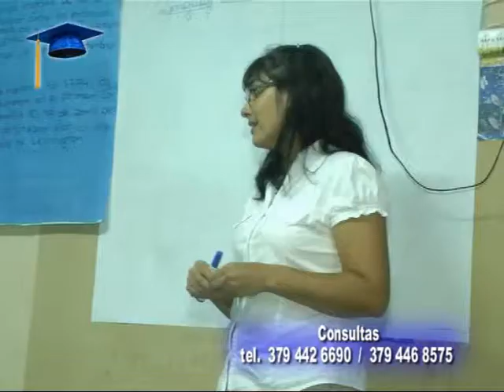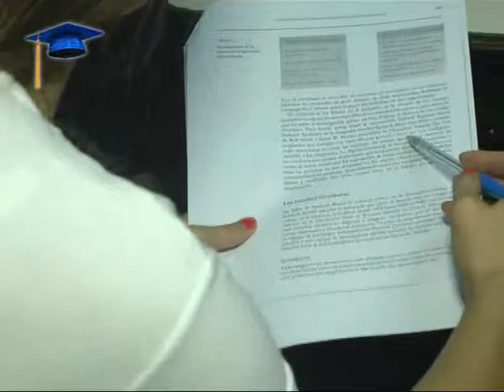Instituto Río Paraná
Visitamos el Nivel Secundario para mayores . .